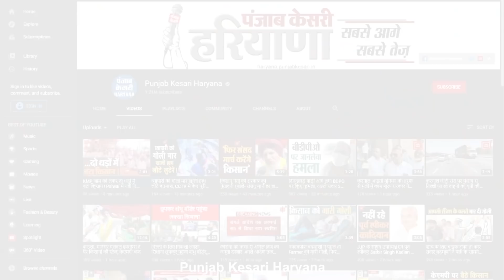डाटा एंट्री ऑपरेटर की नौकरियों को लेकर सरकार पर जमकर बरसे नायब तहसीलदार, देखे वीडियो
छोटे कर्मियों के लिए सरकार से भिड़ गए नायब तहसीलदार कपिल देव
वर्चुअल बैठक के दौरान प्रशासन सेक्रेटरी के सामने रखी मांग
डाटा एंट्री ऑपरेटर की नौकरियों को पक्का करने की रखी मांग
20 सालों से 50 फीसदी से अधिक काम करते आ रहे डाटा एंट्री ऑपरेटर
न पक्का किया गया और न कोई इंक्रीमेंट, न ही किसी सरकारी पॉलिसी का लाभ

9 साल की नौकरी में 10 बार हो चुका है नायब तहसीलदार कपिल तबादला!पंजाब केसरी हरियाणा के साथ देखिये हरियाणा की सभी महत्वपूर्ण और बड़ी खबरें | Watch the latest Hindi news on the Haryana's Most subscribed Web News Channel on YouTube.